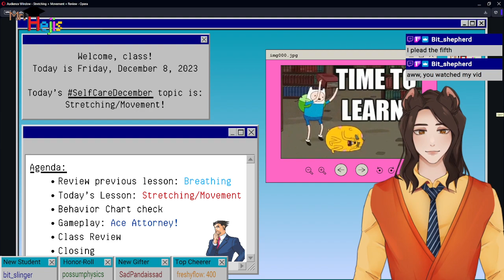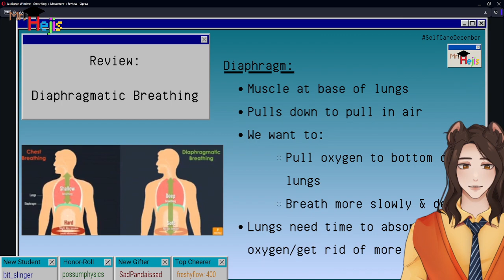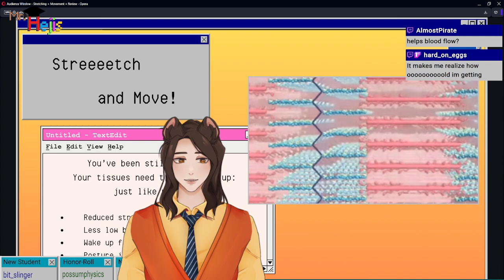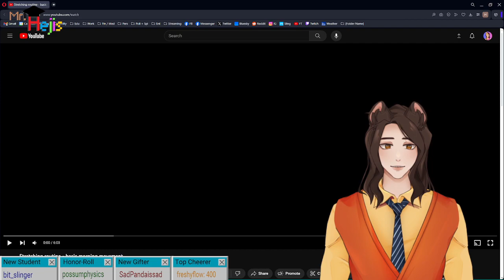SelfCareDecember lesson 03! Stretching & Movement!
Mr. Aejis - Vtuber Teacher

During out streams, I may present short learning segments in between games and other activities.

This highlight is a learning segment that aired 12/08/23. It is part of the SelfCareDecember series of health and wellness topics.

This lesson is on the topic of Stretching &amp; Movement.

Aejis is a vtuber and teacher, playing first-time playthroughs, chatting about games, the things we can learn from games, current events, health and mental wellness.